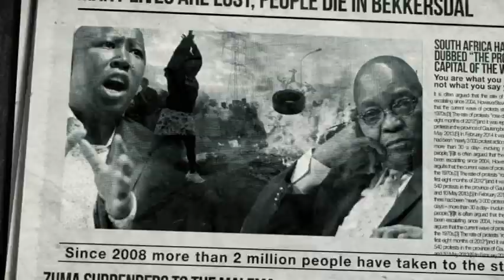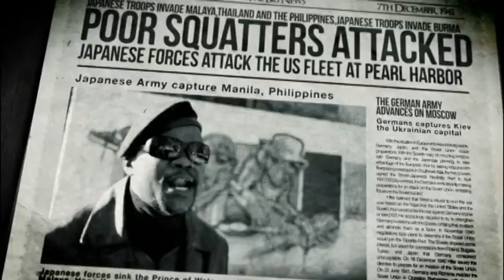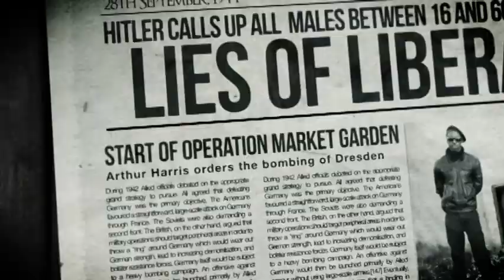Tshwaranang: Manyofonyofo ft. Golden Shovel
The song is titled "Tshwaranang", featuring Golden Shovel of Optical Illusion.